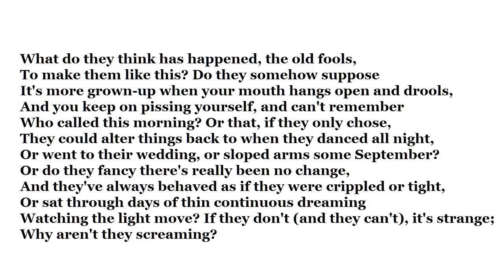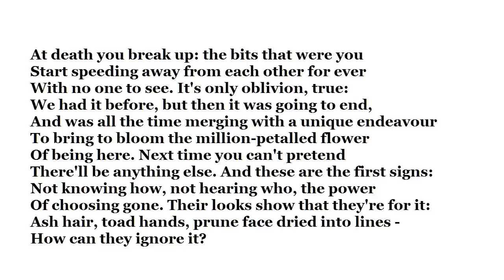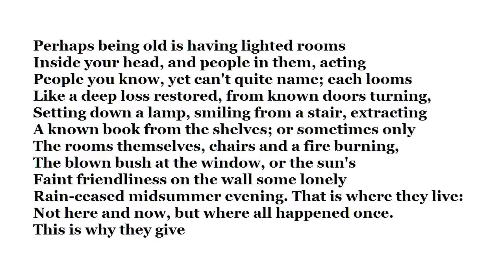"The Old Fools" by Philip Larkin (read by Tom O'Bedlam)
Larkin had a persistent terror of death and he wasn't looking forward to old age, either.  He needn't have worried, it never happened.  Larkin died at 63.

Freud said that the unconscious mind did not believe in death because it considered itself immortal:  therefore repressed fear of death didn't exist or motivate decisions or actions -  and fear of death is really fear of having your balls cut off  because you fancy your Mother.  Believe me, I don't make this stuff up:
"a secondary substitutive phenomenon of the castration fear which grew out of an inadequately resolved Oedipus Complex".  If you feel the need to comment keep it relevant and impersonal, please.

The Old Fools Larkin describes are suffering from illness, not old age. Such illness is not an inevitability and some people live long active lives.  However it is a strong possibility and that's a good argument for staying busy and eating a sensible diet, i.e. don't live on tea and biscuits, like so many old people do.

We live in a society that is most prejudiced against old age.  People are so afraid of looking old that they have plastic surgery to look a freaky forty rather than a nifty fifty.

Palmerston was Prime Minister of England at 81, Gladstone at 84.  Titian was still painting at 98.  Chaucer didn't start "The Canterbury Tales" until he was 63.  Tennyson wrote "Crossing the Bar" at 83.   Cervantes finished Don Quixote at 68.  These are not exceptions - most old men still have their faculties.

Plenty of old guys still have a happy fulfilled life with better sex than they ever got in their twenties:  they're more likely to know how to do it properly because they've had more practice.  Many old people will tell you they got happier with each decade.   The other thing an older man can do better than a younger man is drive a car.  Insurance companies think so and it pays them to know.

Also it seems that a man never gets too old to father a child.   Charlie Chaplin did it at 73,  Anthony Quinn at 81,  Pablo Picasso at 68.   Children of older fathers do have a higher risk of autism but Dad is more likely to treat them responsibly and more likely to bestow wisdom and wealth - and sooner.

"The Head of an Old Man", was by Peter Paul Rubens, 1610